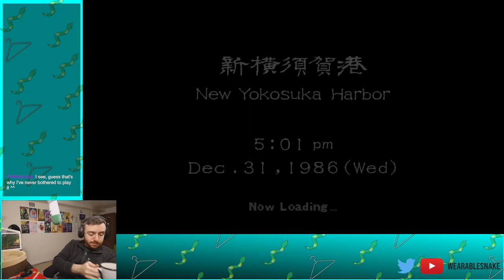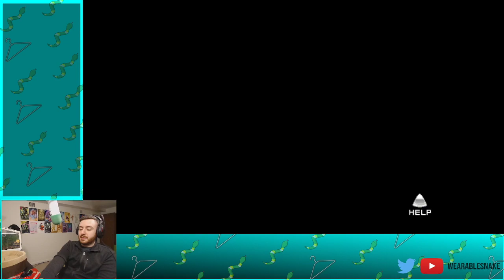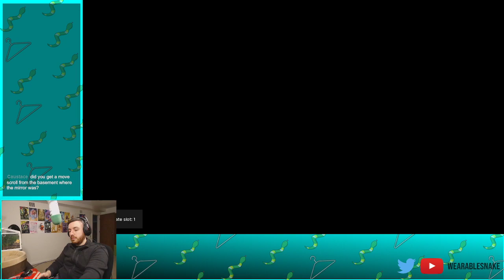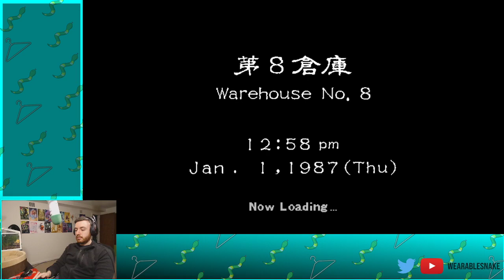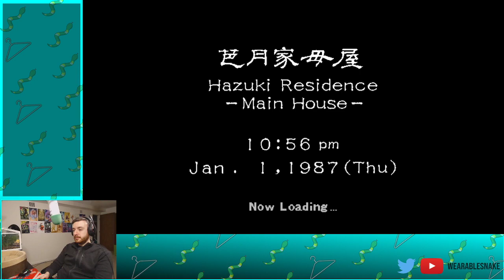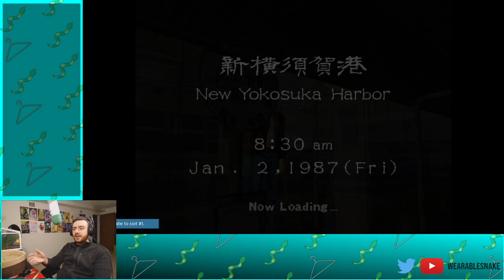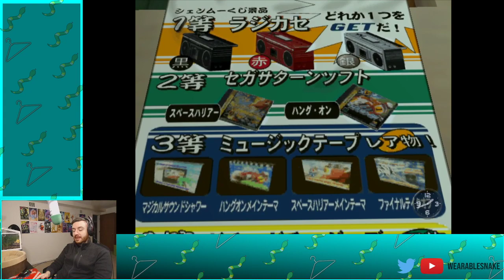Shenmue - Part 5 - FORKLIFT RACING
One man and his struggle to overcome a crippling gambling addiction in order to avenge his father.